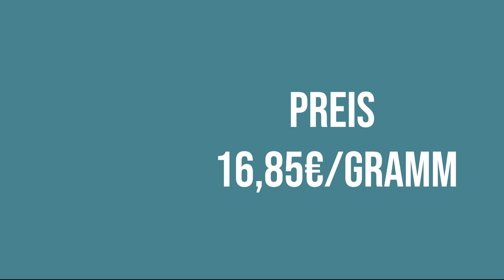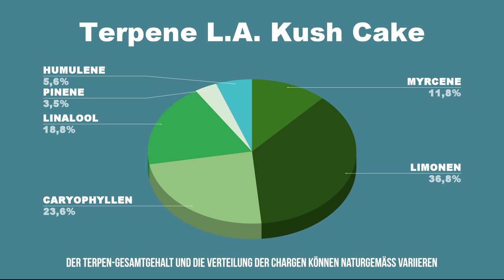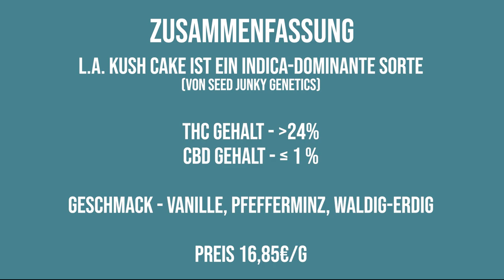Der medizinische Sortenbericht - L.A. Kush Cake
Willkommen zu meinem Video, in dem ich euch die medizinische Cannabis-Sorte L.A. Kush Cake vorstellen werde. Diese Sorte ist bekannt für ihre einzigartigen Eigenschaften und wird von vielen Patienten aufgrund ihrer therapeutischen Wirkungen geschätzt.

Die L.A. Kush Cake ist eine Kreuzung aus der Kush Mints und der Wedding Cake Sorte. Sie hat einen intensiven Duft, der an erdige und süße Noten erinnert. Diese Sorte ist THC-reich und hat einen durchschnittlichen THC-Gehalt von etwa 20%.

Patienten, die L.A. Kush Cake verwenden, berichten von einer Linderung bei einer Vielzahl von medizinischen Beschwerden, darunter Schmerzen, Angstzustände, Schlaflosigkeit und Stress. Diese Sorte kann auch dazu beitragen, die Stimmung zu heben und die Kreativität zu fördern.

Ich hoffe, dass euch diese kurze Einführung in die L.A. Kush Cake Sorte gefallen hat. Wenn ihr weitere Fragen habt oder mehr über medizinisches Cannabis erfahren möchtet, zögert nicht, mich in den Kommentaren zu kontaktieren.